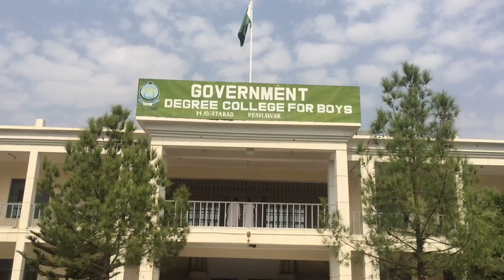Govt degree college Hayatabad, Peshawar